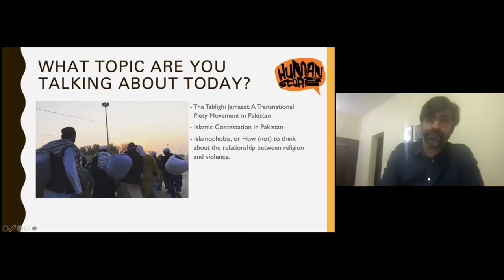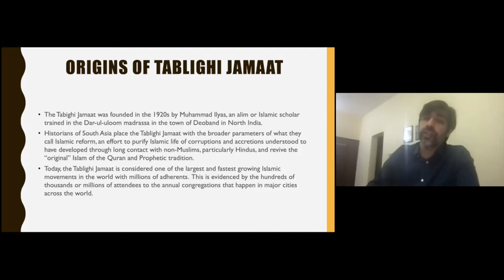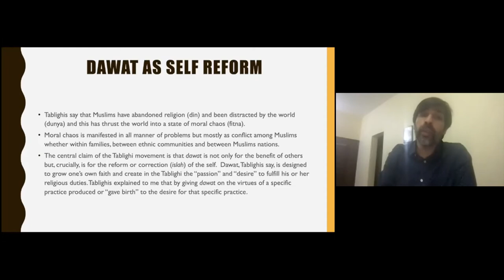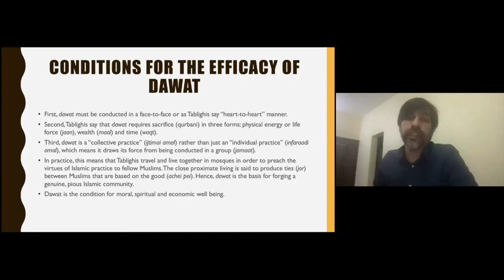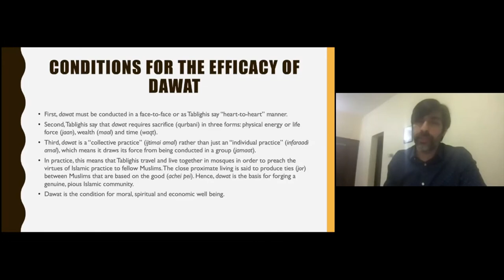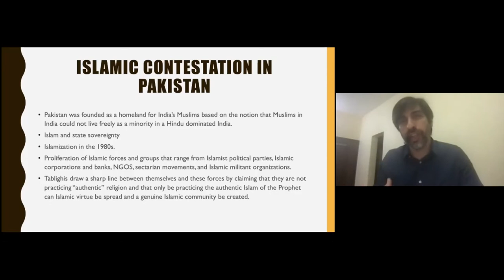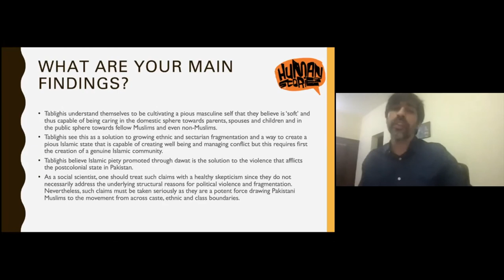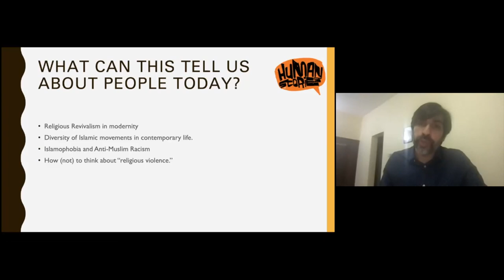Arsalan Khan | Islamic Piety and Moral Order in Pakistan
Arsalan Khan from Union College discusses Islamic piety movement, Tablighi Jamaat, and their understanding of Islamic piety and moral order in Pakistan.

Arsalan Khan holds a Ph.D. from the University of Virginia and is an assistant professor of anthropology at Union College. His research focuses on the relationship between ritual, gender, ethics, and sociality, themes that he explores in the context of the Islamic revival in Pakistan. His first book project The Promise of Piety: Islam and the Politics of Moral Order in Pakistan examines the zealous commitment to a distinct form of face-to-face preaching (dawat) among Pakistani Tablighis, practitioners of the transnational Islamic piety movement, the Tablighi Jamaat. The Promise of Piety examines how Tablighis place a moral commitment to hierarchy at the heart of religion, how this becomes the basis for restructuring domestic and public life, and how moral hierarchy comes to be imbued with the promise of transcending a range of political crises that afflict life in postcolonial Pakistan. His work speaks to the broader relationship between Islam, secularism and modernity.

►Be sure to check the Human Stories website for more interesting content